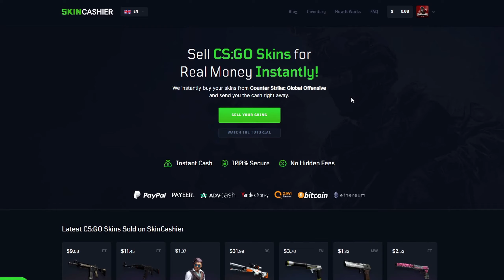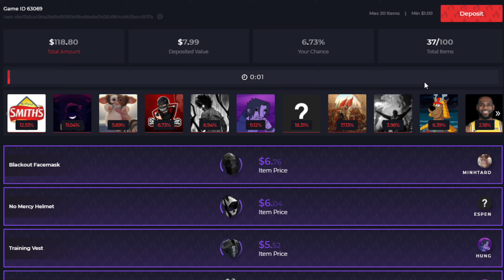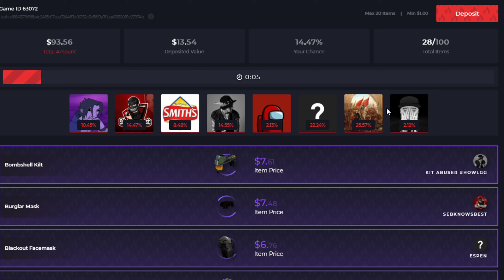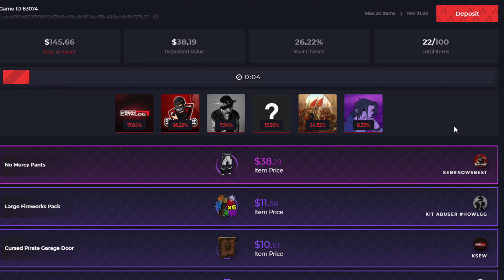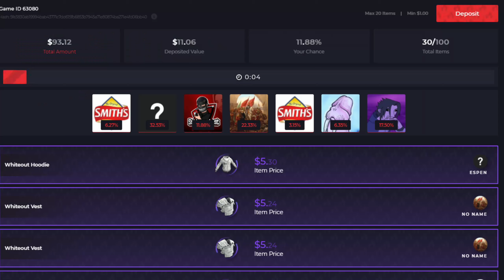Crazy 6% Rust Skin Jackpot Win on Howl.gg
Gambling Rust Skins on Howl.gg Jackpot Gamemode and Winning some great skins with a Low Percent!